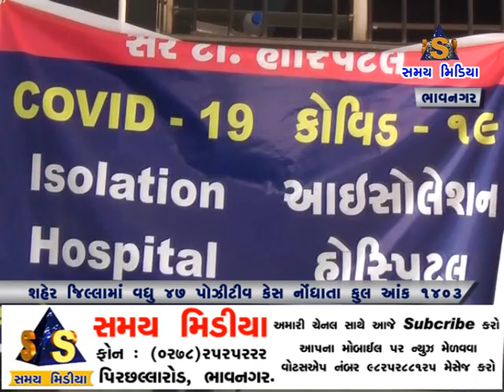તા.૩૧/૦૭/૨૦૨૦ના રોજ શહેર જિલ્લામાં વધુ ૪૭ કોરોના પોઝિટિવ કેસ નોંધાતા કુલ આંક ૧૪૦૩ થયો